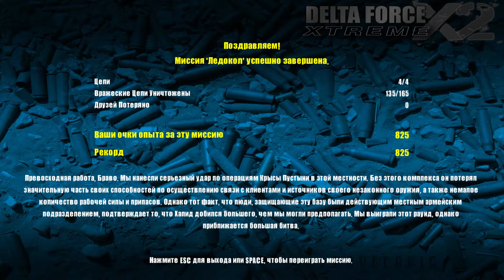Delta Force: Xtreme 2 #5 - Ледокол